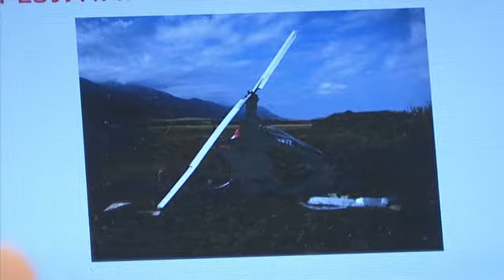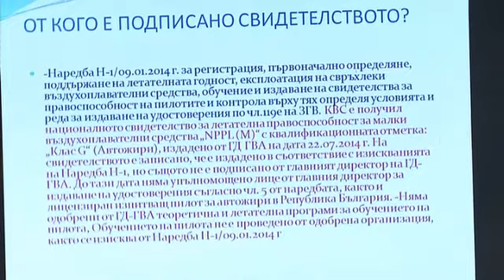"Денят на живо" с капитан Тодор Пенев